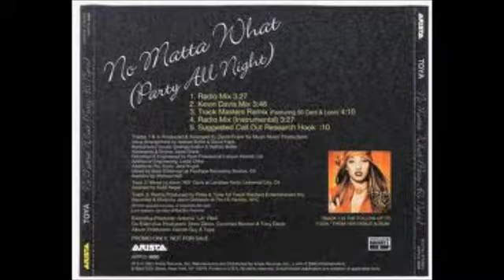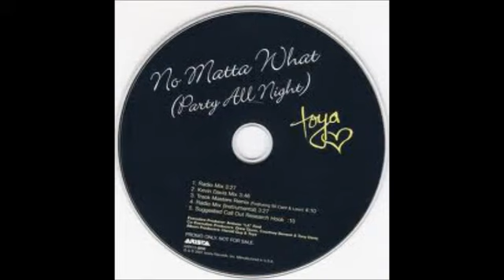Toya Rodriguez No Matta What (Party All Night) (Album Version) Unreleased New Music 2011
No Matter What (Party All Night) (2002) by Toya Martin. This is the album version of the single. The music video version has a slightly different beat then the .

toya party all night toya party all night toya no matter what party all night long its friday night got visions in my head toya party all night toya friday .